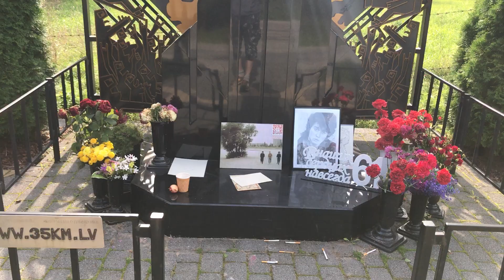Место гибели Виктора Цоя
Памятник Виктору Цою установлен 14 августа 2002 года на месте гибели Виктора Цоя, на 35 километре трассы Талси — Слока в Латвии. На момент открытия 15 августа 2002 года, скульптура Виктора Цоя была выполнена из гипса. В сентябре 2002 года была установлена скульптура из металла.
Памятник представляет собой постамент и трапециевидную стелу, в завершении которой находится скульптура Виктора Цоя по пояс. Скульптура изображает Виктора Цоя с повёрнутой вправо и немного вверх головой, руки обхватывают себя за плечи. По задумке авторов (скульптора Амирана Хабелашвили и художника Руслана Верещагина), такой героический и монументальный образ передаёт силу и энергетику творчества Виктора Цоя. В качестве модели туловища выступал один из соавторов памятника (Руслан Верещагин), голову лепили на основе сохранившихся фотографий Виктора Цоя.
Памятник установлен возле дороги, на 35-м километре трассы Талси — Слока, в Энгурском предместье, в Латвии.
Высота памятника — 2,30 м, площадь постамента — 1 м², площадь памятника — 9 м².
Проект с рабочим названием «Памятник Виктору Цою» был реализован в течение 2 лет, с сентября 2000 по сентябрь 2002 года. Установкой памятника занималась инициативная группа, представленная Обществом русских музыкантов в городе Риге. Художником Русланом Верещагиным были предложены на обсуждение инициативной группе несколько вариантов памятника. Был выбран и утверждён эскиз памятника. На эскизе Виктор Цой был представлен в процессе исполнения песни на концерте, с гитарой и почти в полный рост, основой памятника были более масштабный постамент и стела, но вследствие технических возможностей авторами было решено отказаться от первоначального образа в пользу более компактной для реализации скульптуры